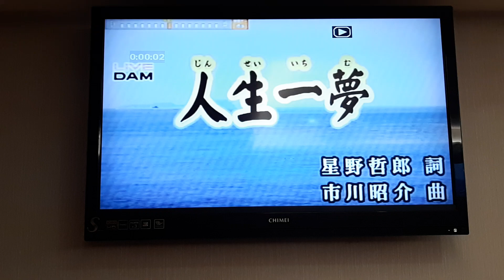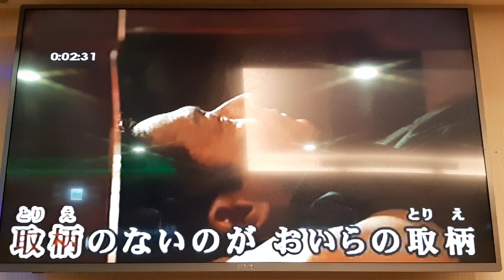周媽翻唱 人生一夢 志明一族 演歌秀